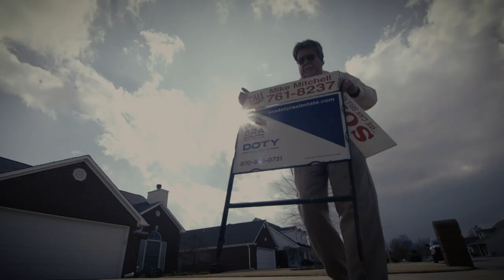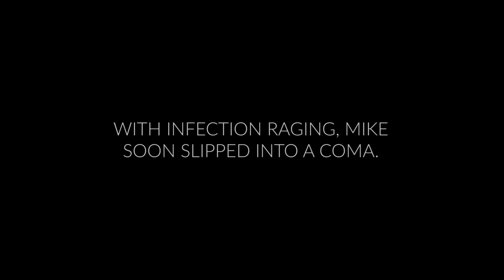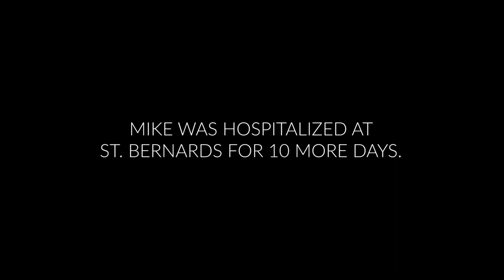St. Bernards Great Stories – The Walking Miracle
What began as a seemingly simple sinus infection quickly worsened until Mike Mitchell found himself in a coma for a month.